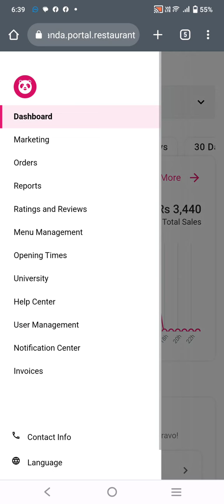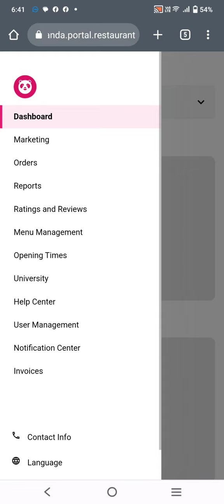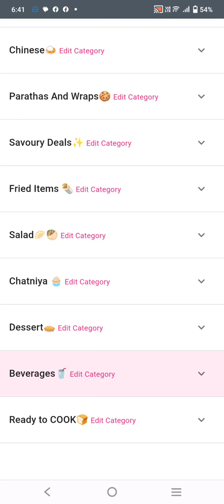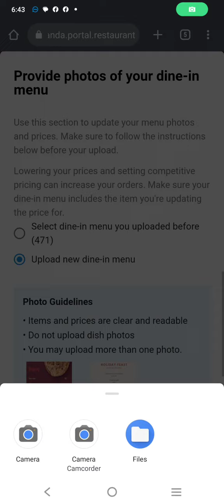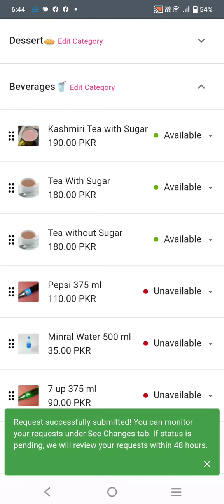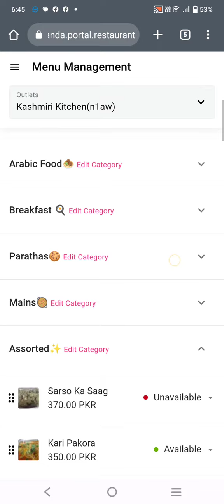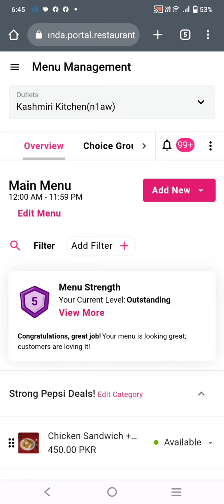Price Kesy Change karty Hain ? Change Price In Foodpanda Portal | Q&A | Foodpanda HomeChef